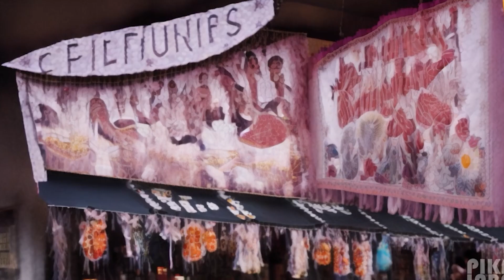The Wheel of Grace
Cartoon Church Band and Pastor John Jewell come up with a new hymn to turn on the jesus juice during the Sermon and this week it's full of Revelatory Surprize. If you have not hear My Storey, then climb aboard and feel right at home while I wax well in the name of the Lord.